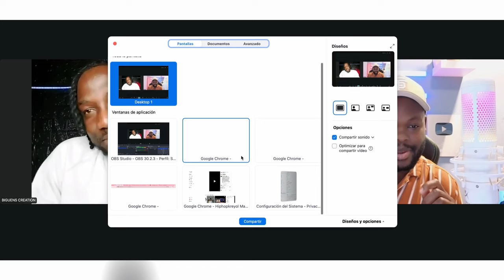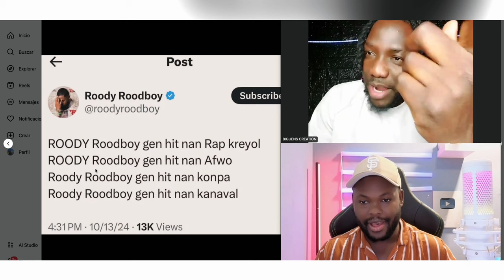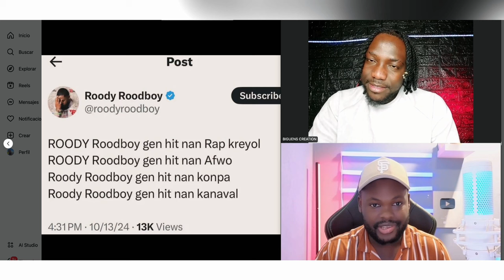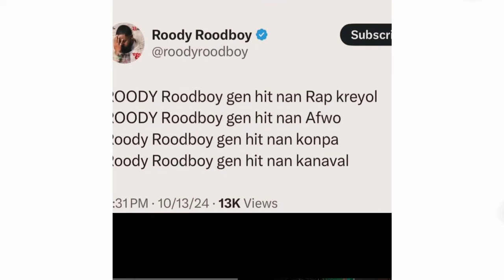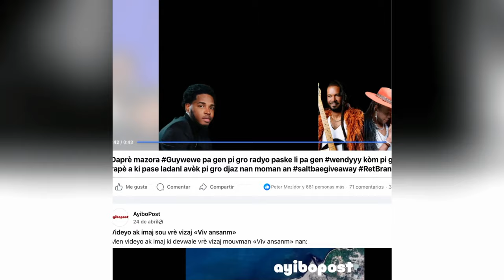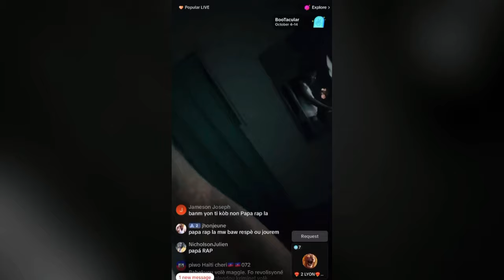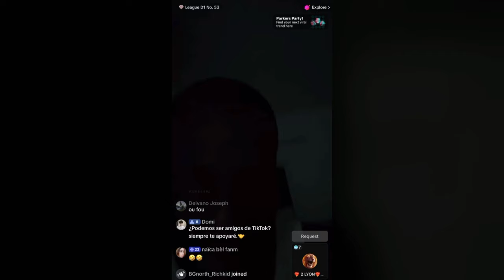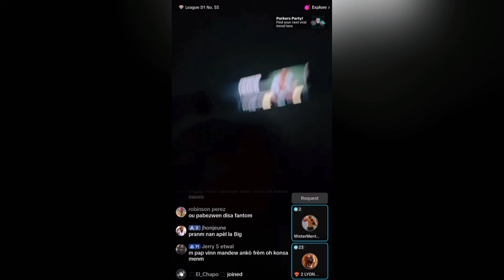FANTOM BAY PRÈV KE LI LEGAL NAN PEYI REPIBLIK DOMINICAN👀IMIGRASYON PAKA PRAN L😃BOURIK PALE AK DJAB 😳